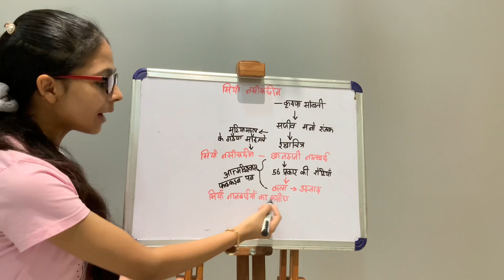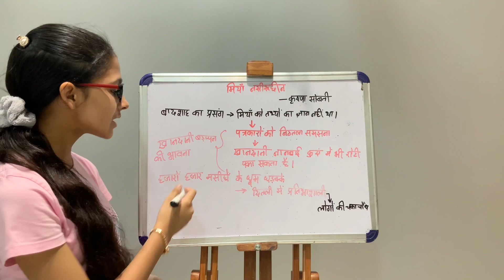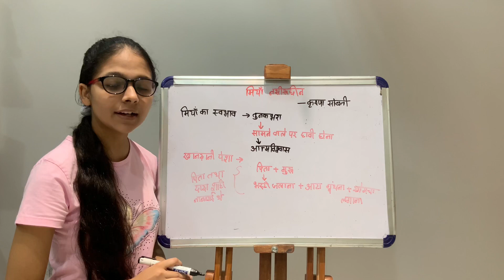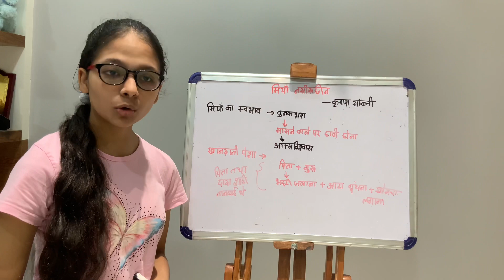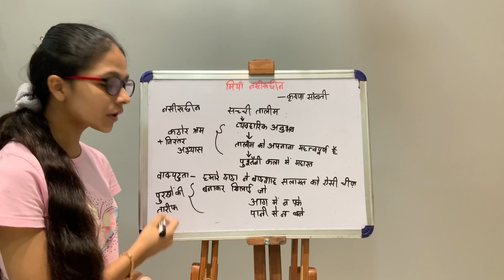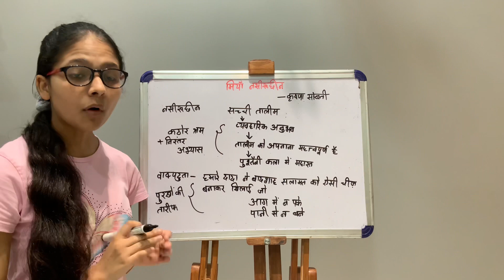Hindi Chapter - 2 by Krishna Sobti aaroh book | Rush to learn